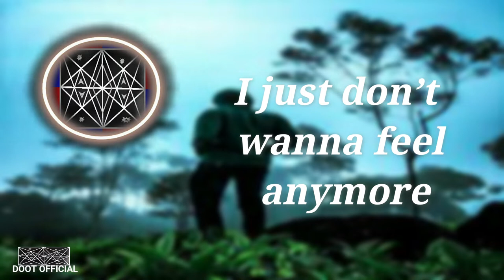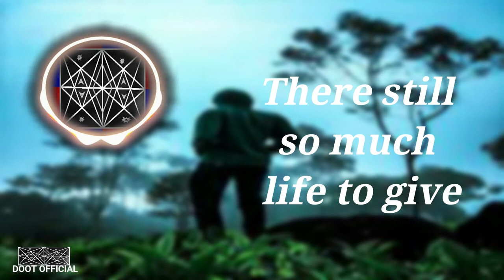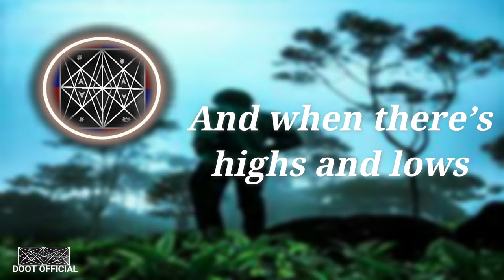NEFFEX - Don't Let Go 🤝LYRICAL VIDEO [DOOT OFFICIAL]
if you like our work then don't forget to subcribe the channel so, that you will join our DOOT army and turn on the notification bell icon so that you will get our notification first.
LYRICS:

First things first, when your hurt that’s the worst yeah
Tainted minds like a curse, put me in hearse
I just don’t wanna feel anymore
Open up your eyes
To reveal all of the lies
I’m so sick of your disguise
That’s no way to live your life
On a lonely drive
Blast the music till I die
Drive to car right off the side
That’s alright that’s alright haha

And when there’s highs and lows
The tides gonna flow
Just don’t let go

There’s still so much life to live
There still so much life to give
Ain’t it already short enough, why shorten it?
Imma do what I like
Imma do something right
Imma move towards the light
Imma keep my head high
There’s no stopping now
I ain’t fallin down
My hearts poppin’ out
I got options now
Ain’t no cautious doubts
And no losses now...
I’ll be wylin’ out
Finding out what life’s about...
I’ll be driving now, scream until my lungs give out!

share this as much as you can